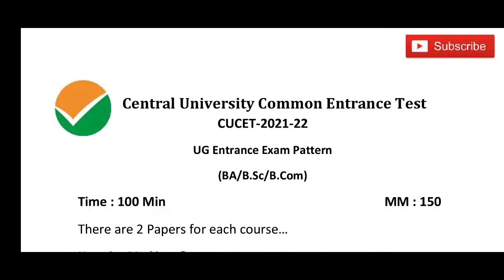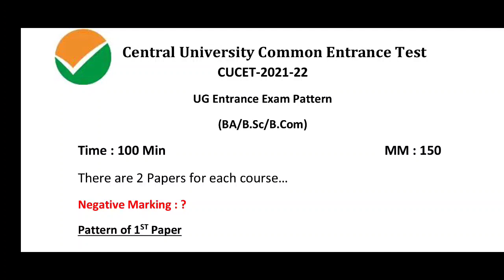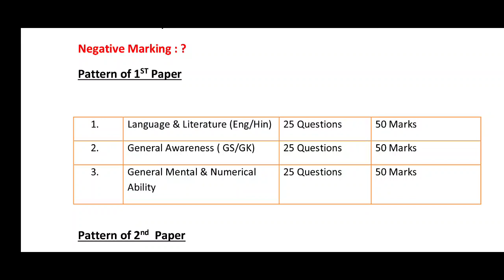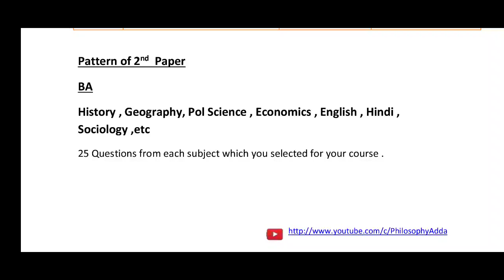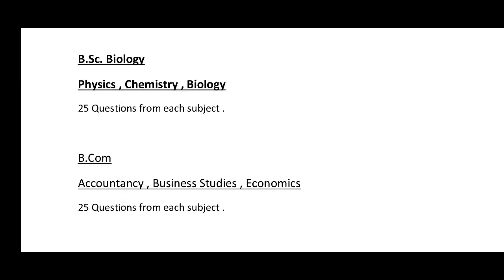CUCET 2021 Syllabus | Philosophy Adda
नमस्कार दोस्तो ,

10  Items All College Students must have :

1. Planner

2. Noise-Cancelling Headphones

3. Blue-Light-Blocking Glasses

4. Desk Organizer

5. Dry Erase Sticky Notes

6. FENGE Standing Desk

7. Earbuds

8. Mooas Cube Timer

Share this vedio to your groups ..👍

Tag / Regards

cucet 2021 ,
philosophy adda ,
allahabad university cucet ,
cucet syllabus ,
syllabus of cucet 2021,
cucet 2021 bsc syllabus ,
cucet 2021 bcom syllabus ,
cucet 2021 bsc bio syllabus ,
cucet 2021 bsc maths syllabus ,
du entrance exam 2021 ,
du entrance exam 2021 ba ,
du entrance 2021 syllabus ,
bhu cucet ba syllabus 2021 ,
allahabad university online exam kaise hoga ,
allahabad university ka online exam kaise hoga ,